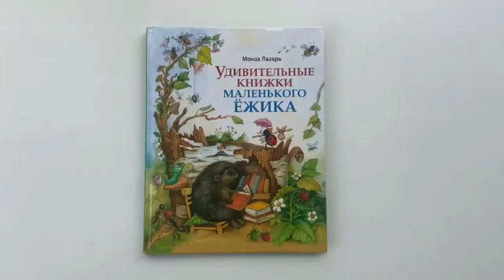Монах Лазарь «Увидительные книжки маленького ежика»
Дети: София, Павел, , подготовительной группы "Подсолнухи"
Куратор: Артемьева Марина Алексеевна, воспитатель ГБ ДОУ 35 Колпинского района г. Санкт-Петербурга
Комментарий: Любимая книга Сони – «Удивительные книжки маленького ежика» Монаха Лазаря. Ее подарил ей папа. Это сборник поучительных историй. После прочтения этой книги детям есть над чем поразмышлять. Автор поднимает серьезные темы, но делает это доступным детям способом  - в виде увлекательных историй из жизни Ежика. Спасибо тебе, Ежик, что заставляешь нас задуматься о добре и зле, о правде и лжи и, конечно же, о дружбе!